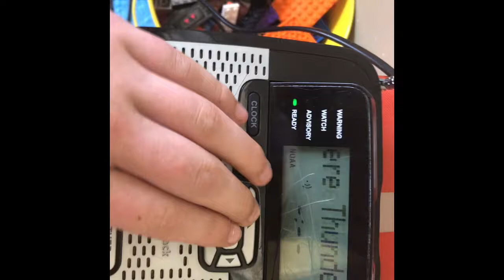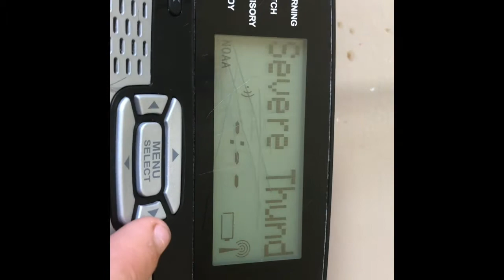Severe Thunderstorm Warning Pocatello,ID EAS#74